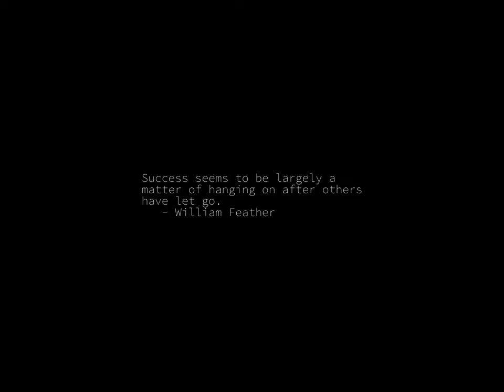Sunrise Time-lapse: Sunday, September 04, 2022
On this day:
   Napoleon III is deposed and the Third Republic is declared, 1870
   Edvard Grieg dies in Bergen, Norway, 1907
   Anton Bruckner is born in Ansfelden, Austria, 1824
   Darius Milhaud is born in Aix-en-Provence, France, 1892

Today's random fortune, quote, or snark:
A man is crawling through the Sahara desert when he is approached by another
man riding on a camel.  When the rider gets close enough, the crawling man
whispers through his sun-parched lips, "Water... please... can you give...
water..."
    "I'm sorry," replies the man on the camel, "I don't have any water
with me.  But I'd be delighted to sell you a necktie."
    "Tie?" whispers the man.  "I need *water*."
    "They're only four dollars apiece."
    "I need *water*."
    "Okay, okay, say two for seven dollars."
    "Please!  I need *water*!", says the man.
    "I don't have any water, all I have are ties," replies the salesman,
and he heads off into the distance.
    The man, losing track of time, crawls for what seems like days.
Finally, nearly dead, sun-blind and with his skin peeling and blistering, he
sees a restaurant in the distance.  Summoning the last of his strength he
staggers up to the door and confronts the head waiter.
    "Water... can I get... water," the dying man manages to stammer.
    "I'm sorry, sir, ties required."